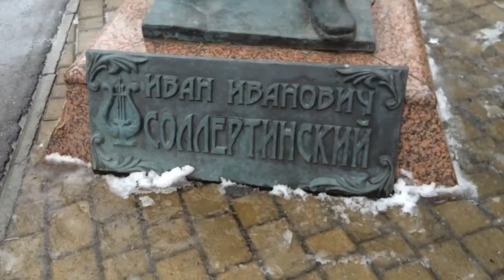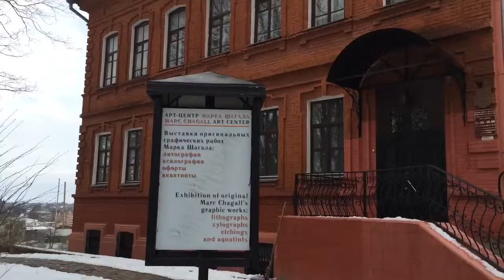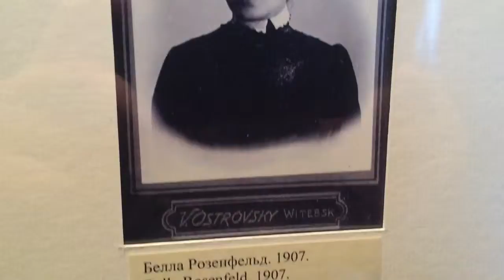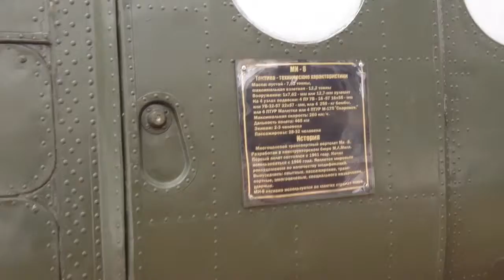Вiцебск Февраль 2016 Часть 03